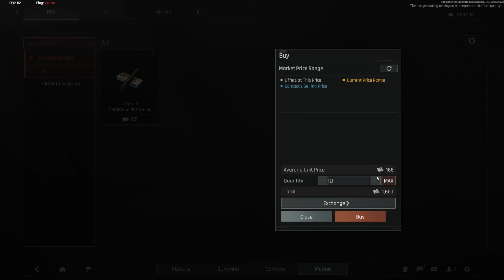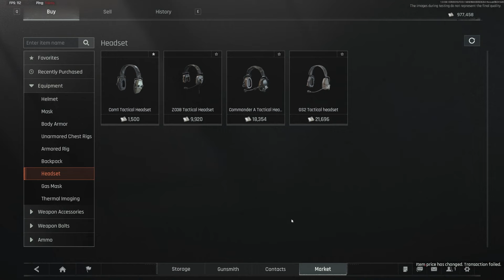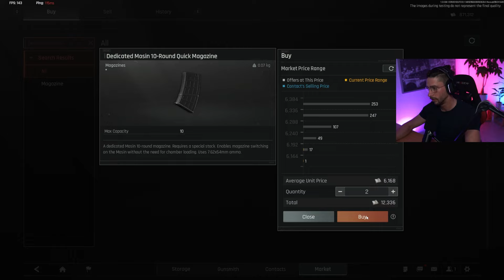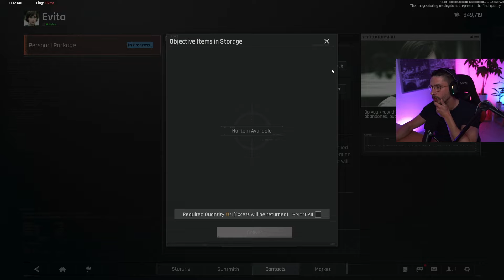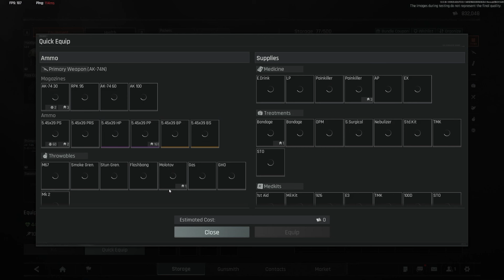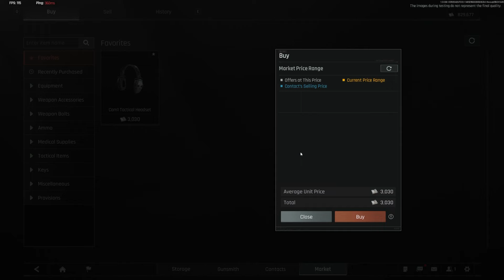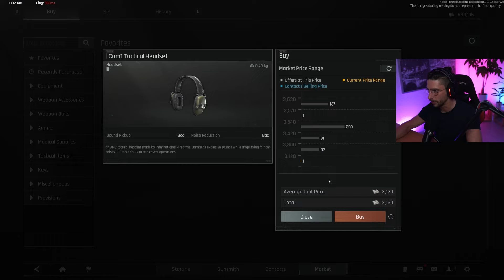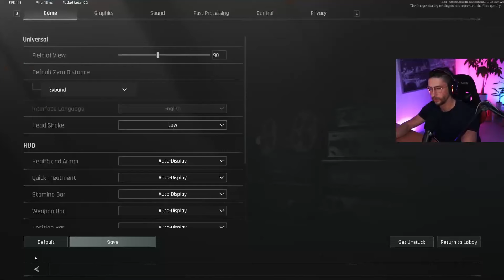Auf der Suche nach dem Loot @KeysJore - Arena Breakout: Infinite #02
Arena Breakout: Infinite ist der ultimative immersive taktische Militär-Extraktions-Shooter auf Steam. Zusammen mit Keysjore wollen wir uns den Weg zum Reichtum zu schießen, zu plündern und zu überfallen. Mit realistischer Grafik und lebensechtem Sound kämpfen wir uns durch harte Schlachten, in denen die Einsätze hoch und die Belohnungen noch höher sind. Komm rein, werde reich und zieh ab... aber sei darauf vorbereitet, fürs Überleben zu kämpfen.